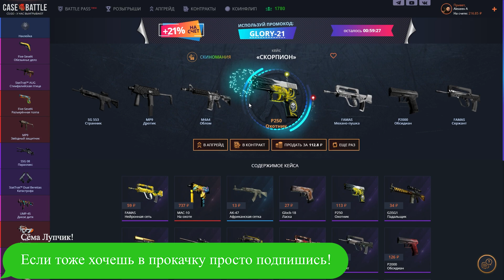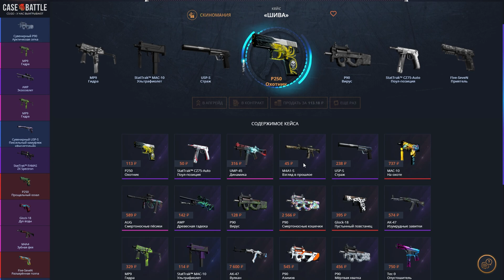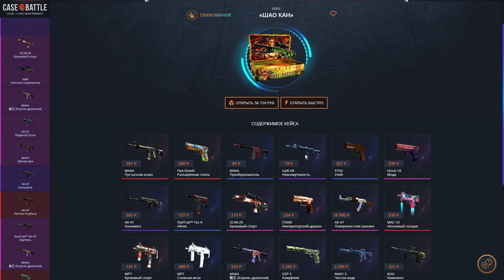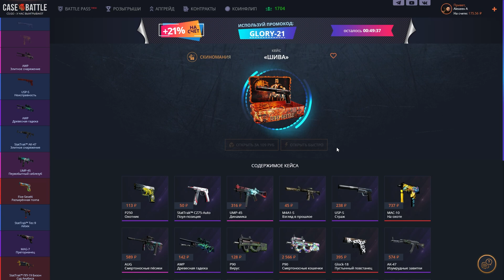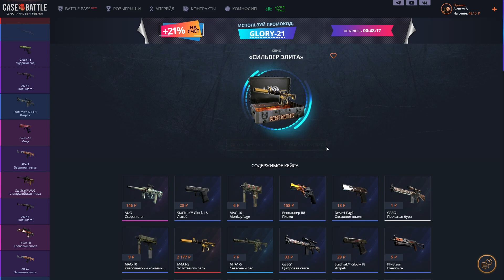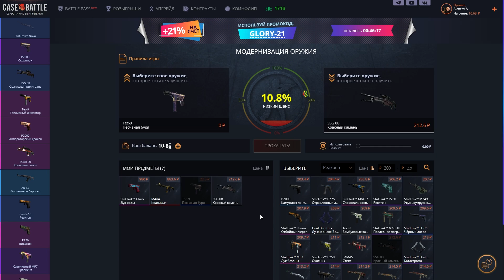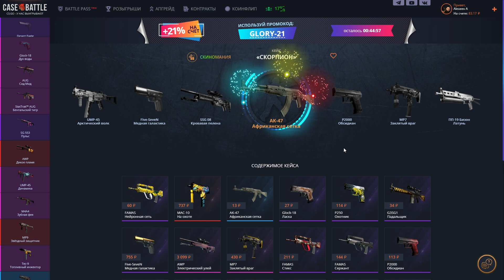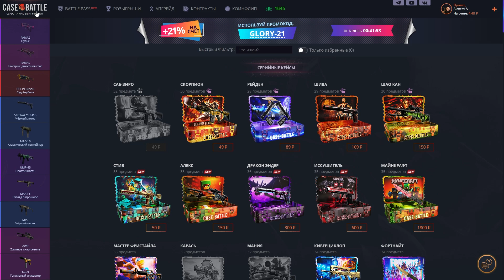КЕЙС БАТЛ ПРОКАЧКА ИНВЕНТАРЯ ПОДПИСЧИКА!🔥ДЕПОЗИТ 1000Р НА САЙТ CASE BATTLE!🤑 +РОЗЫГРЫШ